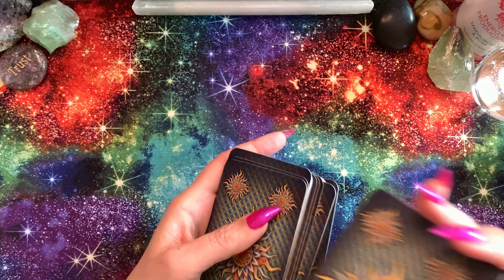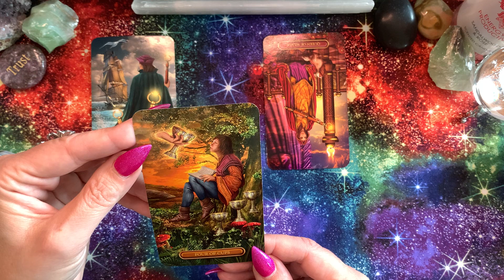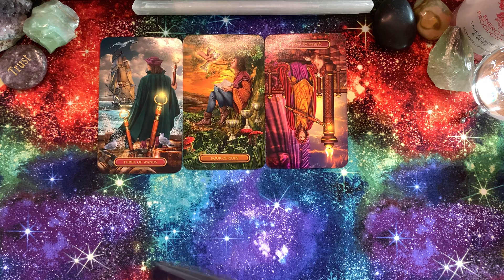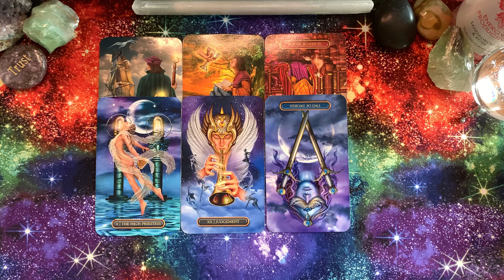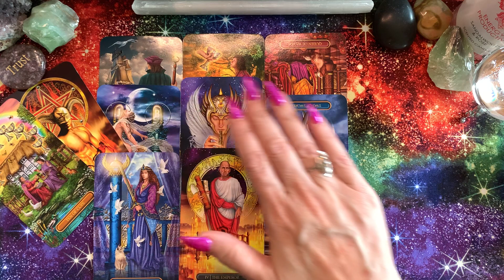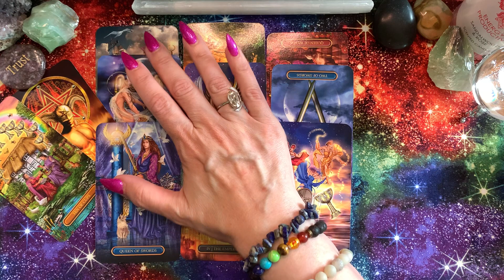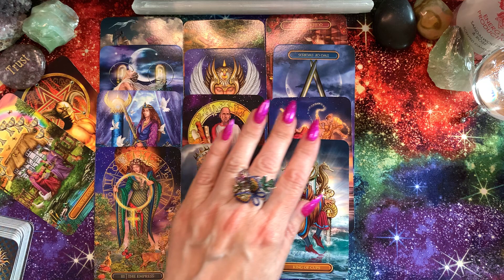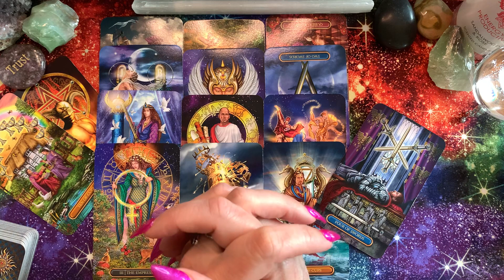👉 This Person Lacks Communication Skills | Cancer | No Contact | Tarot June 2021 | Today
🌟 CANCER | No Contact Tarot | June 2021 Today | A poor relationship from the past could be a catalyst for their lack of being able to communicate now.

Welcome to Eight Eleven Moon 💜 I truly hope these messages are useful, helpful, and enlightening for you.

(This is a general reading. Not everything will resonate with everyone. Please use your own discernment.🌙)

Gilded Tarot by Ciro Marchetti

♥️♥️If this message resonated with you and you would like to support/tip Eight Eleven Moon,

June 2021